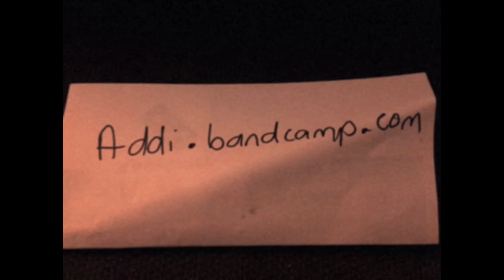Dead Flowers (Dying Slowly)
Dirty indie Music  (Dindie Music)

Addi.bandcamp.com

Lyrics:

Dead flowers at your doorstep.
(dying slowly)
Guess you heard another secret.
(dying slowly)
Its not the fact that you harbor hate.
(dying slowly)
You keep account of a bad mistake.
(dying slowly)

The thought a leave you sick alone, so scared, you barely ever leave your home.
(dying slowly)
Or show up uninvited, you got it bad don't you try to deny it.
(Noa-ohh)

Telephone thing mashup life it make me cant sleep good at night
Telephone thing mash up life make me cant sleep good at night
(sleep good at night)